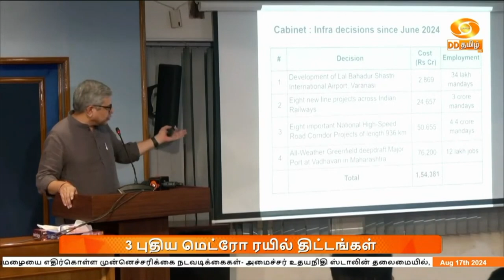நாட்டில் மூன்று புதிய மெட்ரோ ரயில் திட்டங்களுக்கு மத்திய அமைச்சரவை ஒப்புதல் அளித்துள்ளது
15 ஆயிரத்து 600 கோடி ரூபாய் மதிப்பிலான பெங்களூரு மெட்ரோவின் மூன்றாம் கட்டம், 12 ஆயிரத்து 200 கோடி ரூபாய் மதிப்பிலான தானே ஒருங்கிணைந்த வட்ட மெட்ரோ திட்டம், 3 ஆயிரம் கோடி ரூபாய் மதிப்பிலான புனே மெட்ரோ விரிவாக்கத்திட்டம் ஆகியவை இதில் அடங்கும்.

   புதுதில்லியில் நடைபெற்ற அமைச்சரவை கூட்டத்திற்கு பின்னர் செய்தியாளர்களிடம் பேசிய, மத்திய தகவல் ஒலிபரப்புத்துறை அமைச்சர் அஷ்வினி வைஷ்ணவ் இதனை தெரிவித்தார்.

  இந்த மெட்ரோ ரயில் திட்டங்கள் போக்குவரத்து நெரிசலை குறைப்பதுடன் முக்கிய இடங்களை இணைக்கும் என்று அவர் கூறினார்.

      நரேந்திர மோதி அரசு மூன்றாவது முறையாக பொறுப்பேற்ற பின்னர், இதுவரை ஒரு லட்சத்து 54 ஆயிரம் கோடி ரூபாய் மதிப்பிலான உள்கட்டமைப்பு திட்டங்களுக்கு ஒப்புதல் வழங்கியுள்ளதாக அவர் கூறினார்.